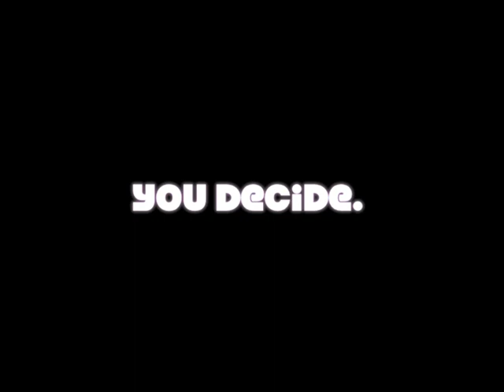Inherit the Wind Trailer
"Inherit the Wind" Project
Playwrights: Jerome Lawrence and Robert E. Lee